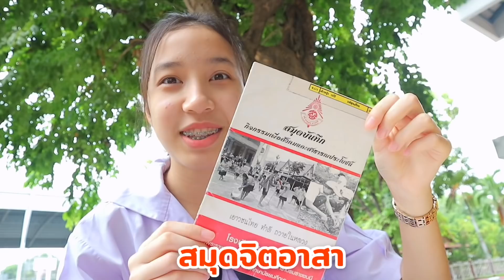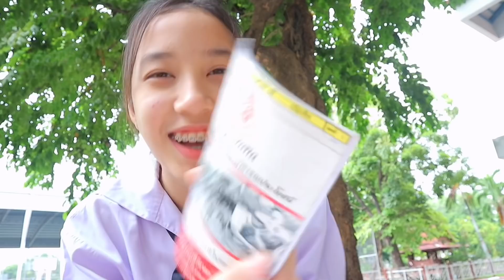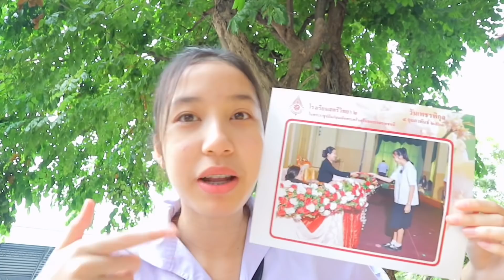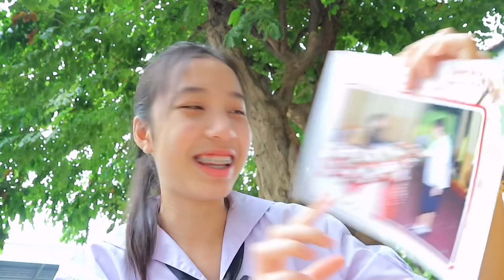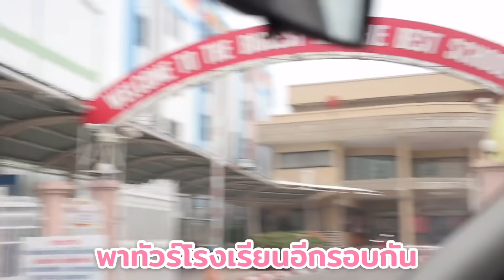ขอสละสิทธิ์เรียนต่อม.4 ลาก่อนโรงเรียนที่รัก.... | Mink Mink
รู้สึกใจหายมากๆ เมื่อต้องลาจากโรงเรียนที่เคยเรียนมาตลอด3ปี ความทรงจำดีๆจะอยู่กับเราตลอดไป... ใครที่กำลังเรียนอยู่หรือจะสอบเข้าที่ไหนขอให้สมหวังดั่งใจคิดนะคะ สู้ๆ✌✌